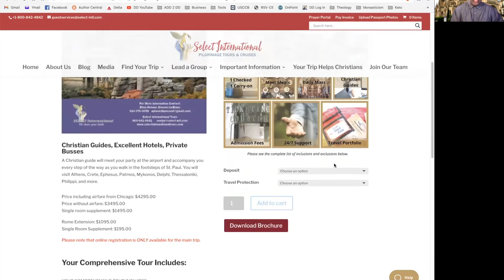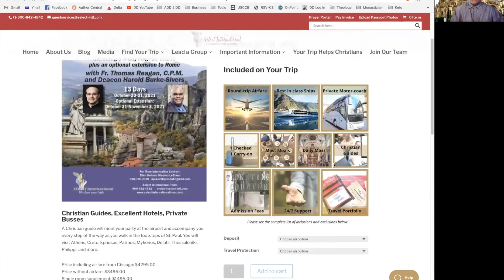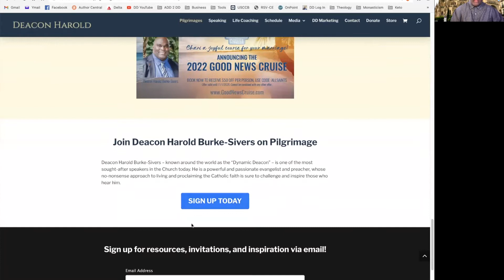*Walk by Faith Wednesday Webinars with Deacon Harold*, #24 "Your Sins Are Forgiven" 14 February 2021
*Walk by Faith Wednesday Webinars with Deacon Harold* is a weekly webinar of Catholic catechesis and teaching. This is the first talk of a three-day Parish Mission at Our Lady Star of the Sea Catholic Church in Myrtle Beach, SC from 14-16 February 2021. This talk ("Your Sins Are Forgiven: The Sacrament of Reconciliation in the Life of the Church") was given on Sunday, 14 February 2021.